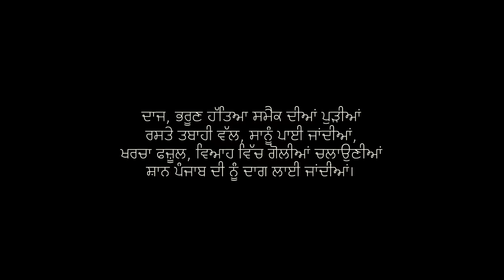Kali Jawande Di |Official Music Video | Rajvir Jawanda Ft. MixSingh | Songs 2016 | Jass Records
Title | Kali Jawande Di
Singer | Rajvir Jawanda
Lyrics |  Kundha Singh Dhaliwal
Music | MixSingh
Poster Designs | Roop Kamal Singh
Video | Harry Bhati
Creative Dir. | Samar Singh Chouhan
Colorist | Garry Khatrao
Associate Dir | Garry Khatrao
Cast | Rajvir Jawanda , Kashika Patyal , Antarjit
Story / Concept | Jatinder Suri / Harry Bhatti
Makeup| Amit Cheema
Production | Dhaliwal Production
Asst. Dop | Gurmeet Singh / Hermann Dhanoa
Presentaion | Jasvirpal Singh
Producer | Jagjitpal Singh   & Jasvirpal Singh

Special Thanks | Gurinder Singh , Guri  Singh Rao(Canada), Tarni ( Canada) & Vipan